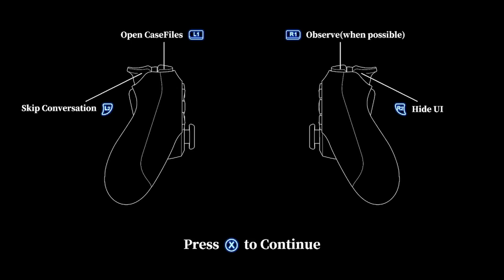CALM DOWN - Hermitage: Strange Case Files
Chill out with Taylor and i as we investigate strange things happening surrounding a local high school.